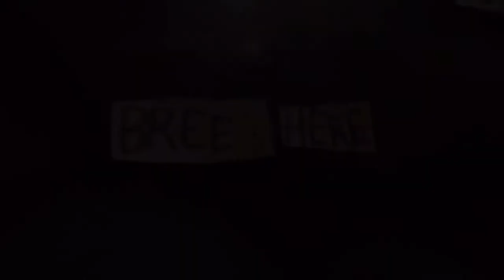CBS Television Network/Bree’s Here Entertainment (Where did the word not go?, 1975)